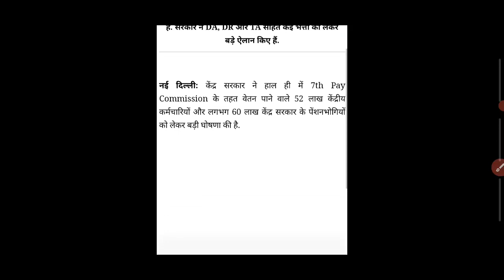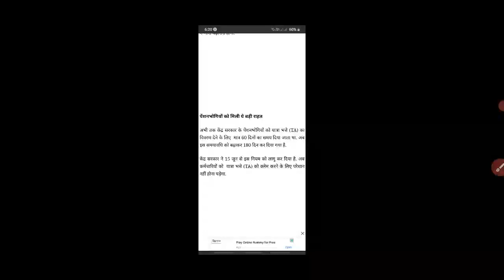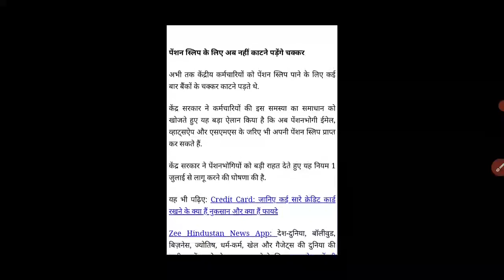केन्द्रीय कर्मचारियों व पेंशनरों के लिए DA और DR को लेकर सरकार का बड़ा ऐलान | Central employees DA